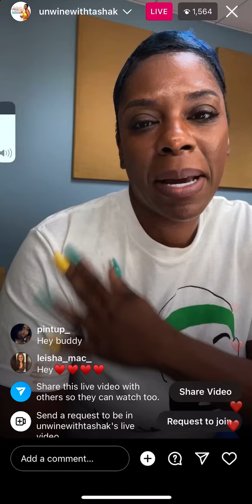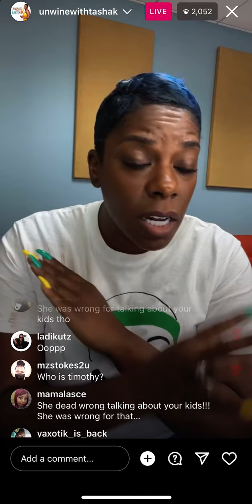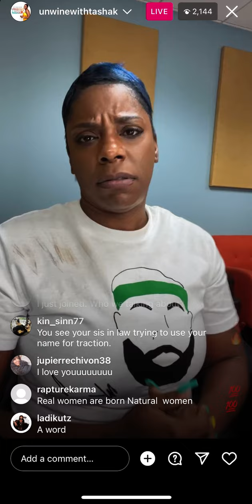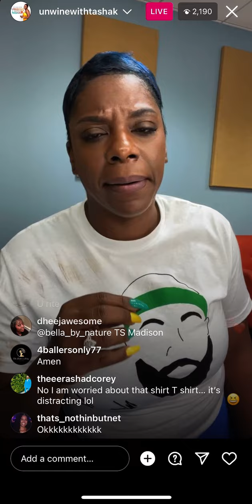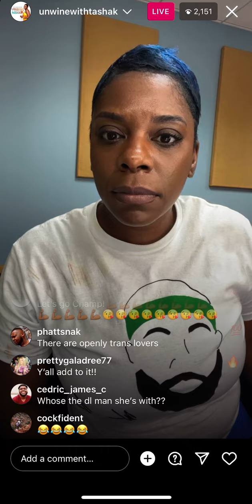“Tr@ns Women are the reason Tr@nsphobia Exist”| Tasha K Responds to TS Madison| FULL LIVE| July 26